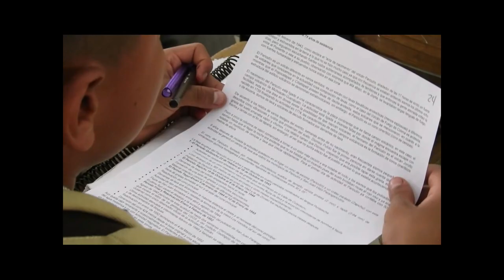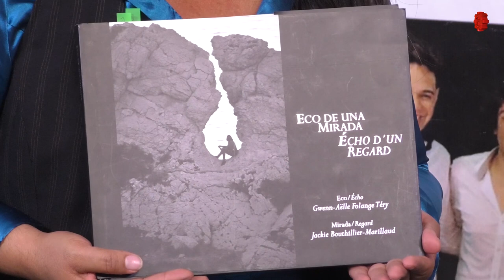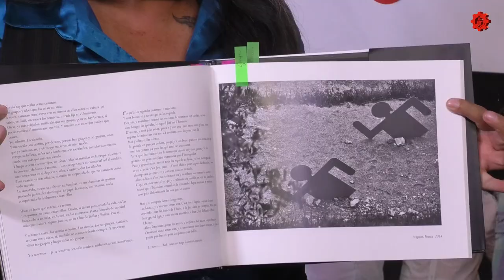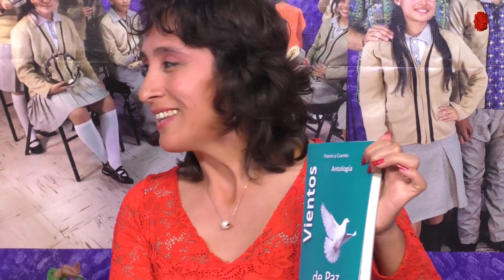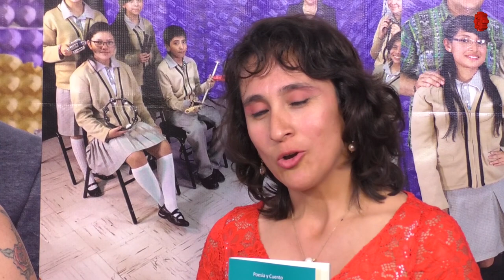Letroscopía/ Eco de una mirada/ 20181009-CE1819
Letroscopía. Eco de una mirada. Conduce: Susana Argueta. Fecha de emisión: 26 de octubre de 2018.  Este y otros programas los puedes ver en http/DGESTMEDIA.dyndns.tv.